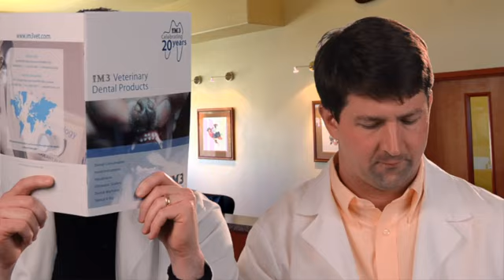New, improved, money-back-guaranteed method to save money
Fritz Wood, CPA, CFP, is here to explain the easiest possible way to keep your personal and veterinary practice finances in tip-top shape. Also features Dr. Andrew Roark and Dr. Dave Nicol.